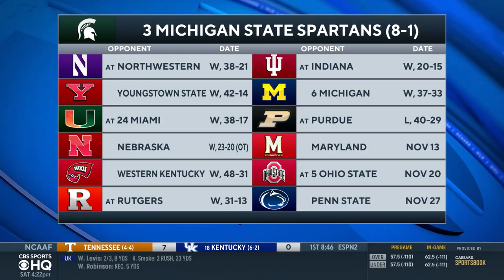No. 5 Ohio State Hangs On To Beat Nebraska | FULL Game Recap | CBS Sports HQ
Bryant McFadden and Barrett Sallee join CBS Sports HQ to recap Ohio State's win over Nebraska.